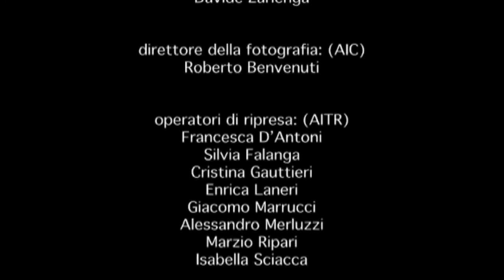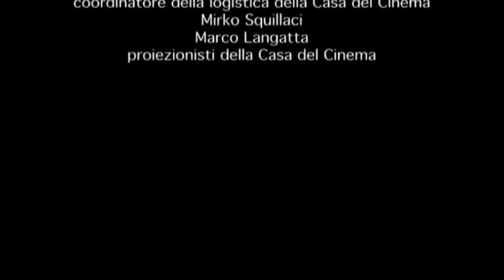Emidio Greco racconta "L'invenzione di Morel" - Percorsi di Cinema 2007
Incontro con Emidio Greco condotto da Egidio Eronico.
31 ottobre 2007